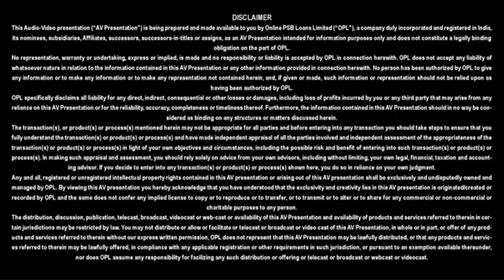Business loan with digital approval | Central Bank of India | Mudra loan | Loan in 59 minutes